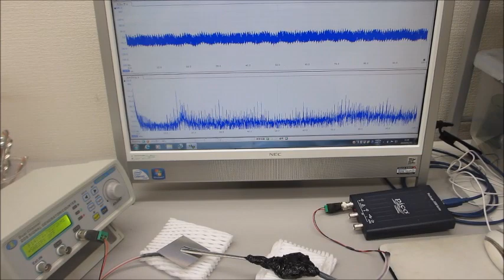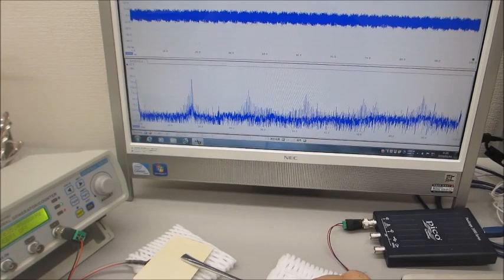オリジナル超音波プロ－ブの音響特性に基づいた、発振制御実験（超音波システム研究所）